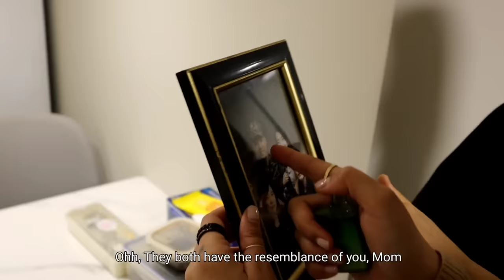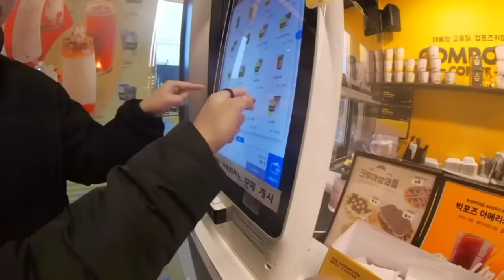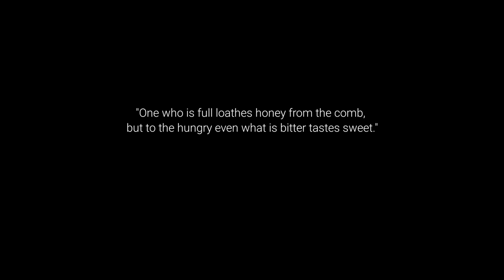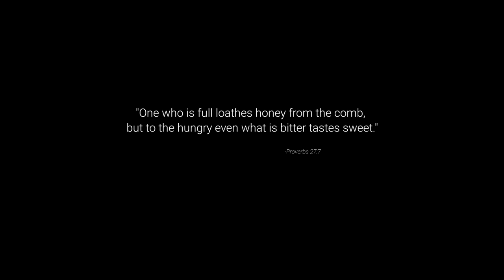FILIPINA DAUGHTER-IN-LAW WITH KOREAN PARENTS-IN-LAW | Korea diaries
Exodus 14:14